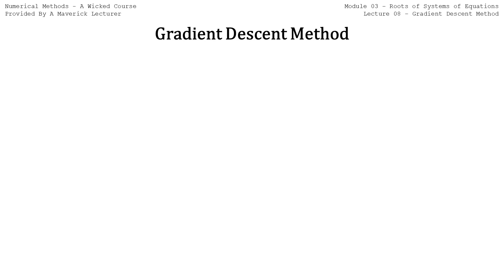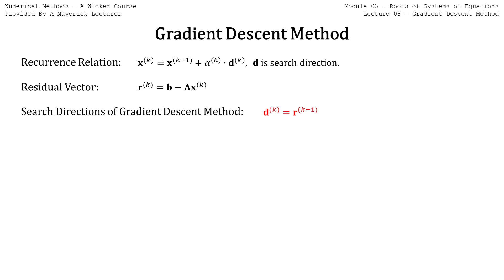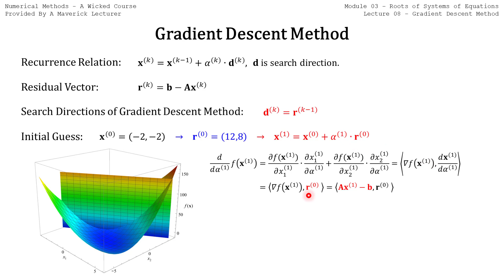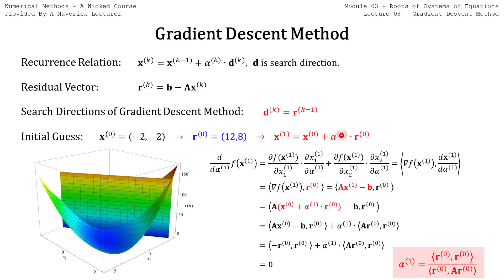Numerical Methods 2022: 03-07 Gradient Descent Method Part 2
การหารากของระบบสมการเชิงเส้นด้วยระเบียบ Gradient Descent